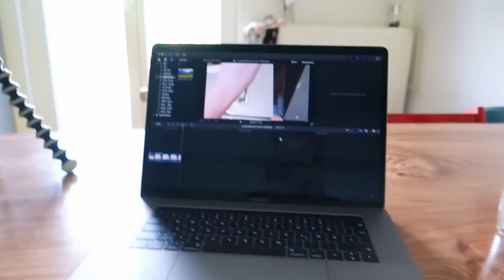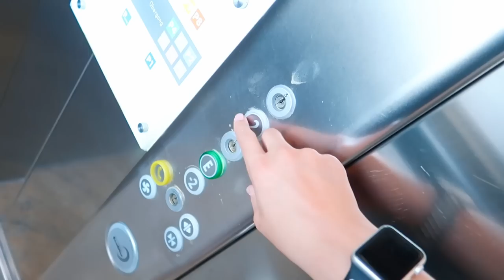KAMERA ZERSTÖRT ...! (schon wieder) (Vlog)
Dieser Tag war nicht meiner... Meine Kamera ist KOMPLETT ZERSTÖRT!
1 like = 1 prayer JOOOKE.

Satechi USB-C Hub

Mein Equipment:

Kleine Kamera
Große Kamera (VLOG-Kamera)